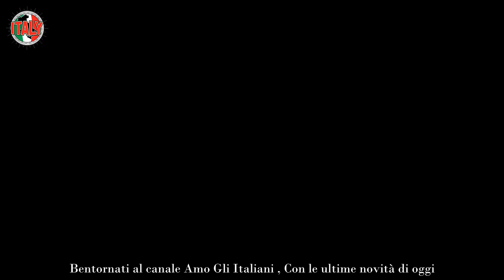Belén Rodriguez cambia vita la svolta drastica con Elio Spuntano dettagli clamorosi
Essere un personaggio pubblico, ha sempre dei pro e dei contro. Se da un lato c’è la fama e lo stipendio stratosferico, dall’altro c’è la totale perdita della privacy nella vita privata. Si può cercare di conservarla gelosamente, com’è successo a Belen Rodriguez, la quale semplicemente ha deciso di sparire un po’ dalle scene. Ma non sempre basta per proteggersi dai pettegolezzi del mondo esterno, in quanto su di lei sono emersi i commenti e le teorie più eclatanti.

Ecco perché la conduttrice argentina, dopo un periodo di assestamento probabilmente, è tornata sui social, mostrando la sua nuova vita accanto al compagno Elio Lorenzoni. Se molti follower sono contenti per Belen Rodriguez, altri nutrono qualche dubbio, chi avrà ragione?